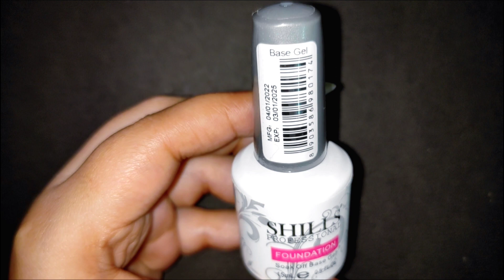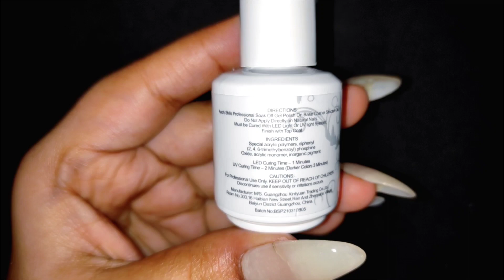Shills Professional Nail Mail Gel Nail Polish Swatching and Review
Swatching Gel Nail Polishes from Shills Professional